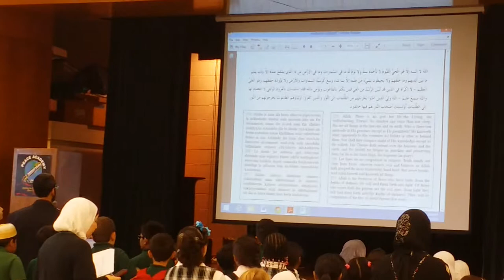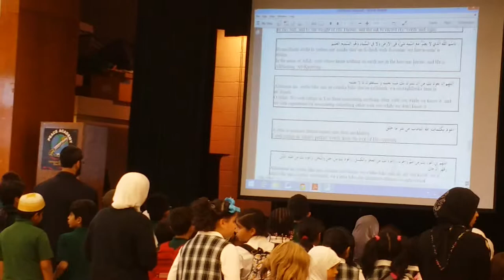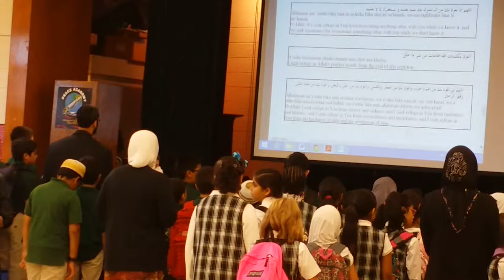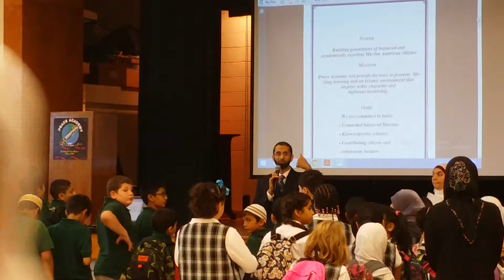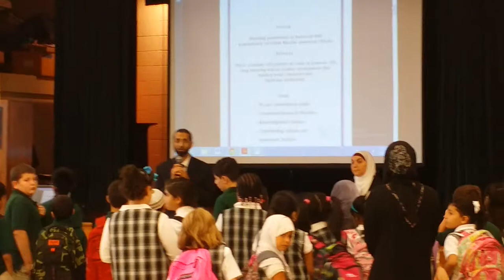Morning Assembly: August 11, 2014